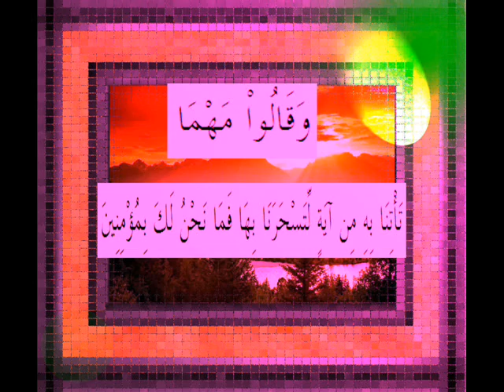القرآن الكريم سورة الأعراف الأية 132 قراءة السديس.wmv